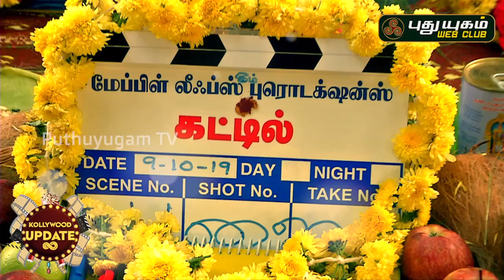Kattil Poojai | Kattil Movie Pooja | E.V Ganesh Babu | Srushti dange | Puthuyugam TV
KATTIL Movie Pooja | EV Ganeshbabu | Srushti Dange KATTIL Movie Pooja | EV Ganeshbabu ,Srushti Dange, aadukalam naren